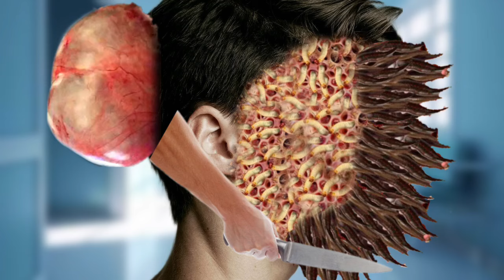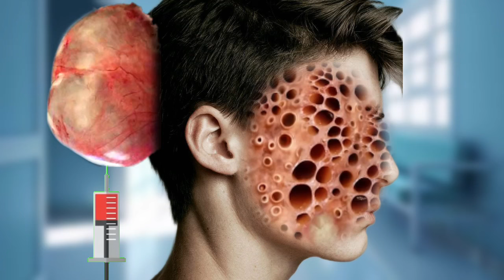How to treatment Servely injured face skin | Asmr Animation | Crazy Satisfying Asmr,Video